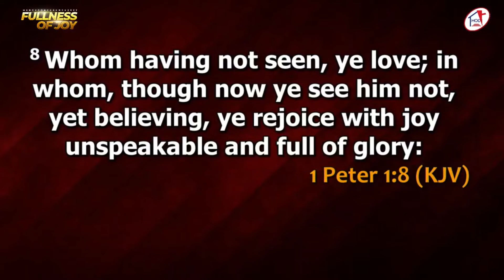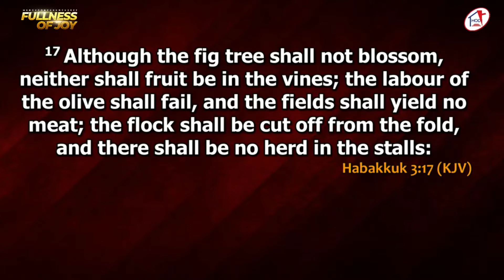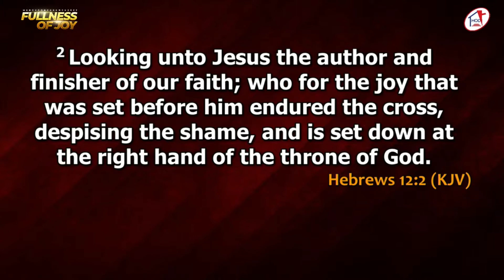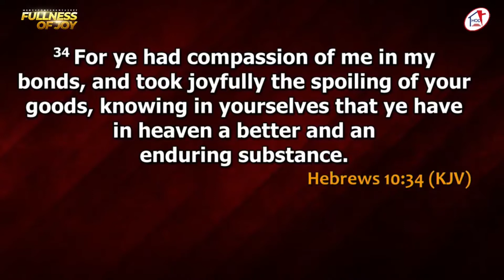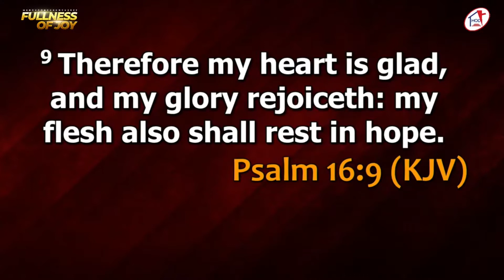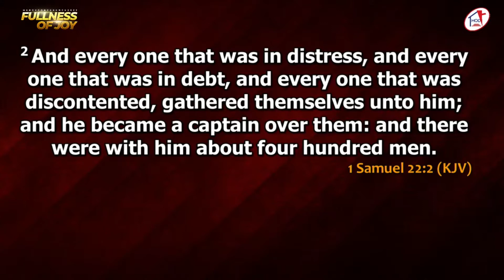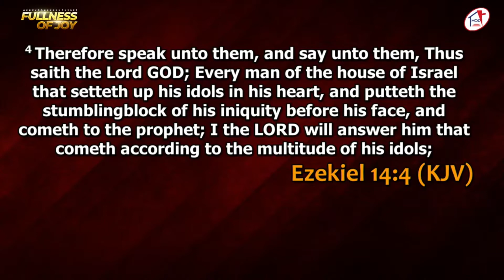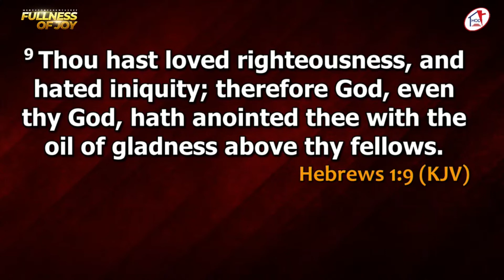The Joy of Consecration by Rev. Tunde Bolanta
This message was preached by Rev. Tunde Bolanta at the MERCY CONFERENCE 2022 FULLNESS OF JOY
 DAY 4 MORNING SESSION FEB 4, 2022

This is Restoration Bible Church and Ministries
We are committed to ministering to the total Man
Maturing believers for service and sending missionaries around the World.
We are people of excellence living purposefully
To partner with us in taking the Gospel of Jesus Christ to the ends of the Earth
The highest sacrifice was made on Your behalf by the highest Being, on the Highest altar
Therefore, You will not pay with Your life what Jesus has paid for with His Blood.